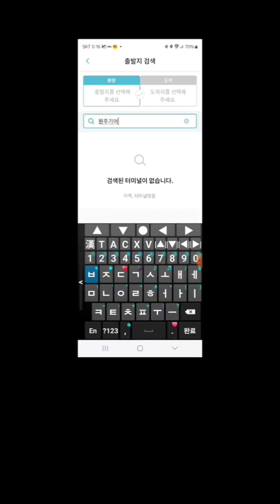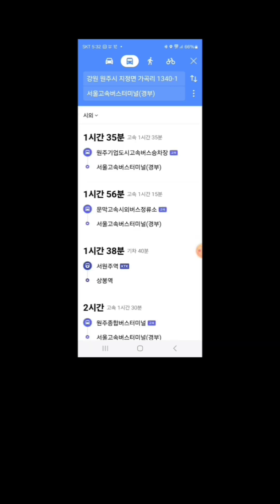원주기업도시고속버스승차장 → 강남 서울고속버스터미널 2024년 10월 6일 아침 6시 23분 [ 날씨 맑음 & 온도 : 영상 11도 ]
한 번 태어나서 살아가는 인생 ~ 흐르는 세월 ~ 나의 역사는지금 여기에 있다 ~

2024년 10월 6일 일요일 아침 6시 23분

700원으로 본인의 소중한 생명을 살릴 수 있는 방법 비법 노하우 ~ 이렇게 하세요

자동차 급발진 사고 7천원으로 1억 % perfect 완벽하게 아주 쉽게 증명하는 방법 비법 노하우

[ 자동차 충돌 추돌 사고가 났을 때 & 자동차가 급발진 했을 때 & 자동차에서 화재가 났을 때 ] → [ 자동차 충돌 추돌 사고와 자동차 급발진 사고와 자동차 화재 사고 ]에 훨씬 더 빨리 대처해서 → 소중한 생명을 훨씬 더 안전하게 보호할 수 있는 방법 비법 노하우
이 영상이 ~ 대한민국 대한국인 분들의 소중한 생명을 아주 많이 살릴 수 있기를 기원합니다
항상 안전운전하세요

본인의 소중한 생명을 살리고 싶으면 이렇게 하세요

이 영상들이 ~
수많은 ~
대한민국 대한국인 분들의
소중한 생명을 살리는 영상으로
널리 널리 퍼트려지길 바랍니다
이 영상들을 보신 ~
파이써니 PieSunny piesunny 구독자님께서는
120세까지 [ 건강하고 & 행복하고 & 안전하게 ] 사실 것입니다

대한민국 모든 내비게이션 앱과 대한민국 모든 지도 앱에 제가 제안한 세계 최초 아이디어가 적용됨, 100% 팩트 증거 있음

100% 팩트 증거와 제가 제안한 아주 많은 세계 최초 아이디어를 더욱더 자세하게 설명한 영상 링크 주소 입니다

티맵, 카카오내비, 카카오맵, 네이버지도, 아이나비, 아틀란, 맵피, 원내비 등등 대한민국 모든 내비게이션(내비) 회사와 지도(맵) 회사에 ❤세계 최초 기능❤을 제안해서 적용 됨

대한민국 대한국인 5,000만명이
이미 오래전부터 ~
대한민국 대한국인이라면 ~
이미 오래전부터 ~
대한민국에서 살고 있는 외국인 역시 ~
이미 오래전부터 ~
❤내가 제안한 세계 최초 아이디어❤로 편리한 혜택을 누리며 살고 입습니다 ~
대한민국 어떤 내비게이션 앱이든 ~
대한민국 어떤 지도 앱이든 ~
단 한 번이라도 사용했다면 ~

어디에서 무엇을 하던
하나하나 바꿔 나가면
그것이 쌓이고 쌓여서
세상이 변하는 겁니다 ~

티맵 내비게이션, 카카오내비, 갈림길 팝업 이미지, 카카오맵, 네이버지도, 이동하는 방향을 확실하게 알려주는 삼각형, 누가 제안한 걸까?

대한민국 모든 내비게이션 ➡
티맵 내비게이션 & 카카오내비 & ~
대한민국 모든 지도 ➡
카카오맵 & 네이버지도 & ~

⬆위에 5개 링크 영상이 100% 팩트를 100% 증명합니다⬆

새로운 기능과
더욱더 사용하기 편리하게 기능 제안을 한
이메일과 1:1 문의를 보낸 횟수가
수 백 번이 넘는다

내가 보낸 '이메일'이 100% 팩트를 증명하고
내가 보낸 '제안하기'가 100% 팩트를 증명하고
내가 보낸 '1:1 문의'가 100% 팩트를 증명합니다

제가

[ 이메일 & 1:1 문의하기 & 제안하기 ] 를 보낸

100% 팩트 가

100% 증명 함

관심을 갖고 세상을 바꾸기 위해 노력하면 세상이 & 대한민국이 더욱 살기 좋고 편리하고 행복하게 바뀝니다 ⬆

❤⬆강력한 국방력 자유민주주의 법치주의 과학기술 대한민국⬆❤

❤전세계에서 유일한 파이아이, Pie Eye ❤5개의 눈 색깔 → 갈색 & 진한 하늘색 & 연한 하늘색 & 진한 파란색 & 노란색을 갖고 있는 고양이, 냥이, 파이, Pie❤
Heterochromia Iridis, 홍채 이색증

❤숙면, 숙면음악, 꿀잠, 꿀잠음악 링크 주소 입니다❤ 꿀잠 주무시고 피로회복 하세요 ⬆